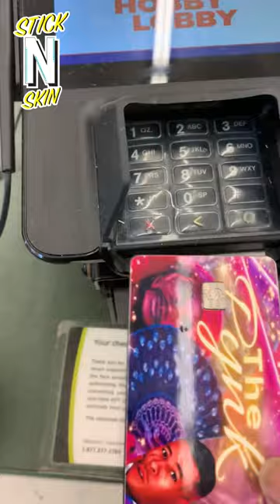ATM CARD STICKER BY STICK N SKIN - BEST COVER FOR YOUR DEBIT/CREDIT CARD.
Protect Your Debit/Credit Card with Stick N Skin's ATM Card Sticker!
Introducing Stick N Skin's ATM Card Sticker, the best way to protect and personalize your debit or credit card! Our high-quality stickers are made from durable materials that will protect your card from scratches, wear and tear, and even water damage.

Choose from a wide variety of designs to express your unique style and personality, whether it's a sleek and modern look, or a fun and playful design. Our stickers are easy to apply, and won't leave any sticky residue or damage your card's magnetic strip.

Not only do our stickers protect your card, but they also make it easy to identify your card at a glance, so you can quickly and easily find it in your wallet. Plus, they're a great way to add a touch of personality to an otherwise mundane item!

So why settle for a plain, boring debit or credit card? Protect and personalize your card with Stick N Skin's ATM Card Sticker today!